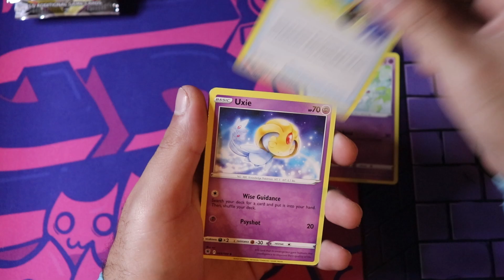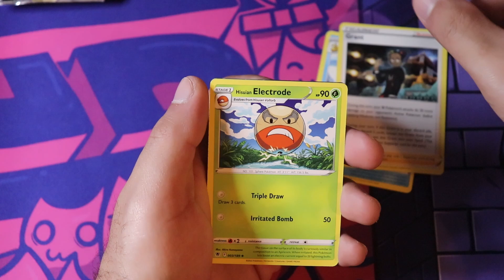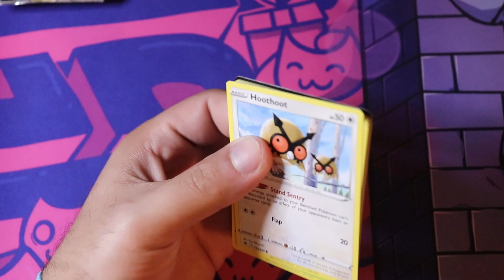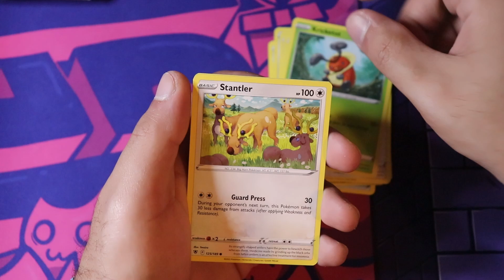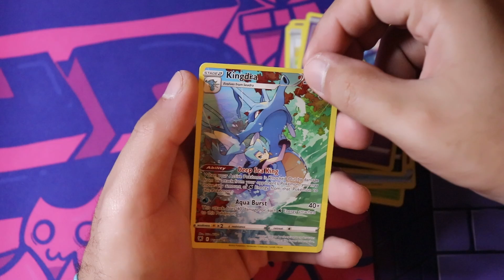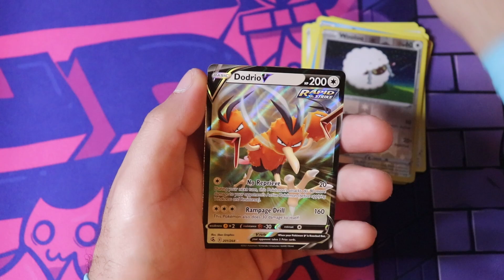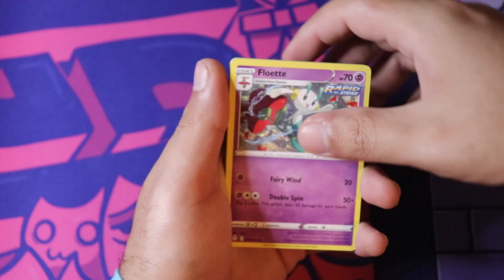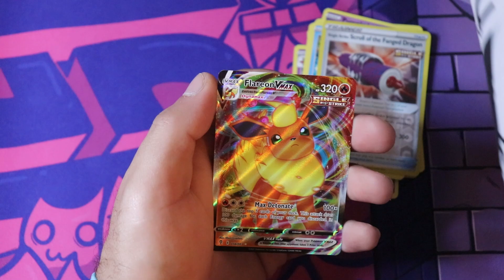Opening 16 Astral Radiance Packs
What to break into some Astral Radiance Packs.